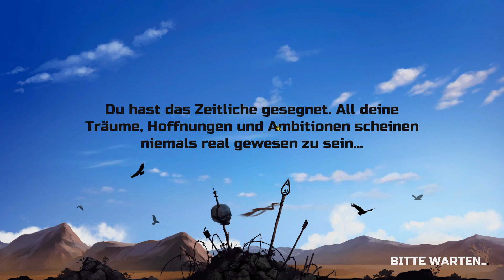[Let's Play] Atom RPG 24 - Eine unmögliche Entscheidung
Zu Anfang fand ich an den Ufern des Flusses einen Mann, den man ertränken wollte. Ich konnte ihn leider nicht retten, also ließ ich das Event für's erste links liegen.
Dafür traf ich auf 3 Männer, die sich sehr seltsam verhielten und alle unterschiedliche Geschichten von ihrem Unfall hatten. Ich sollte mich für eine Variante entscheiden und ich rang sehr mit der Frage, was denn wirklich vorgefallen ist.
Folglich könnte man annehmen, dass der Teil gut geschrieben war. Oder dass ich manches zu sehr hinterfrage xD